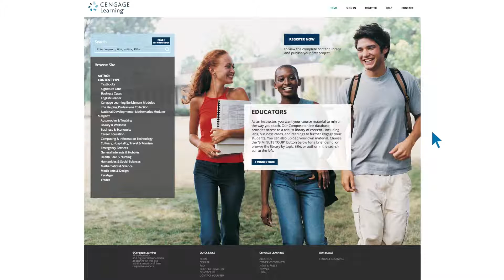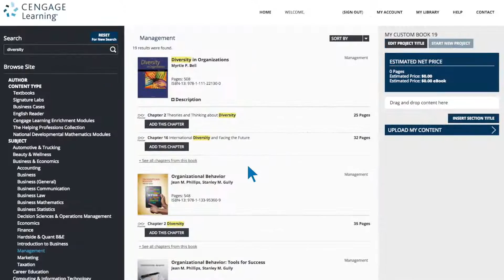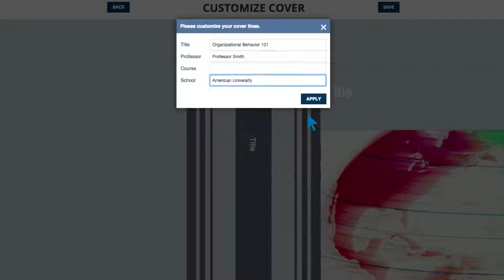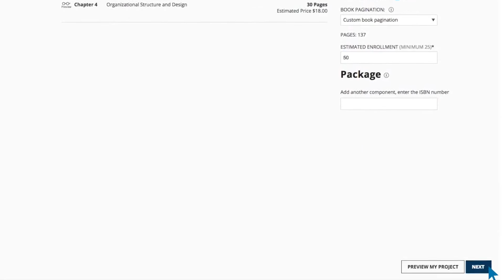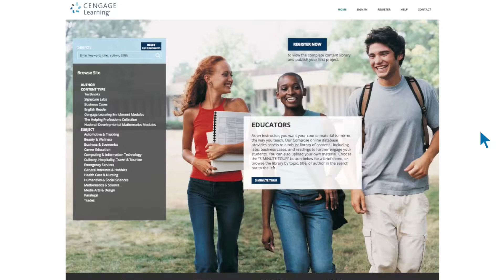Cengage Compose Walkthrough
Welcome to Compose, where you can build your own custom course material, or simply browse Cengage Learning content.